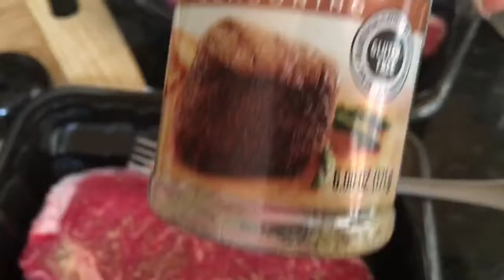Steaks cho bua toi-Steaks for dinner 5-2-16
It's hot day today, so let's bbq together.